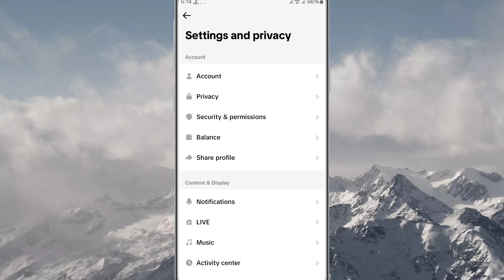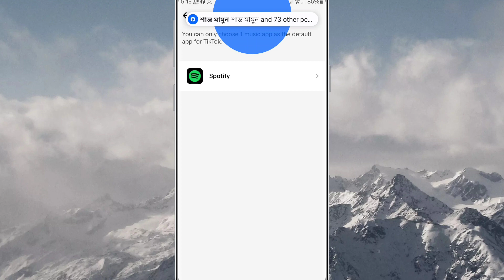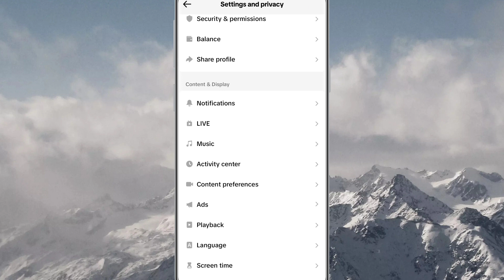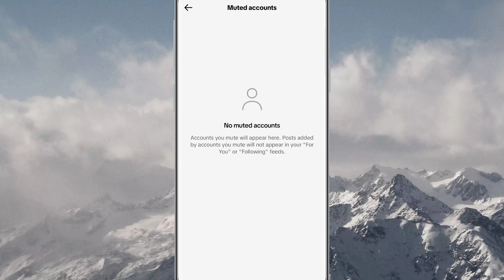TikTok new update settings 2024 Bangla | Tech Su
This video TikTok new update settings 2024 Bangla.

Now tiktok is update And add feature. If Don't how to tiktok ForYou settings.watch this video..
# tiktokforyou settingsbangla